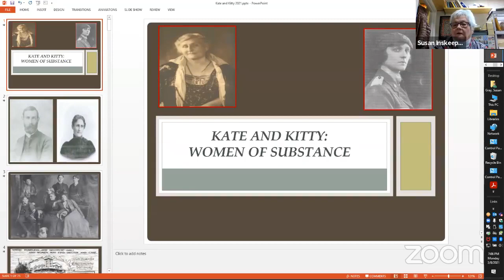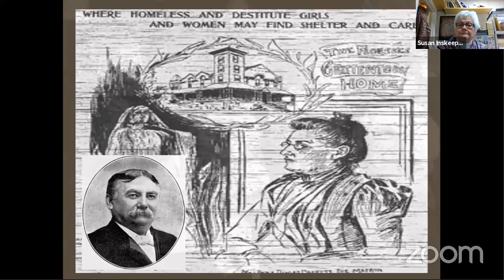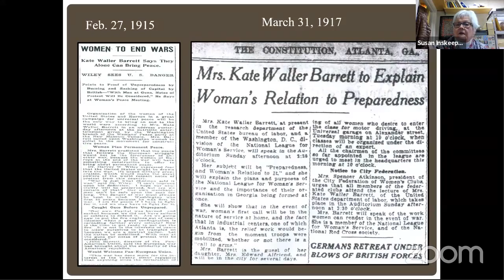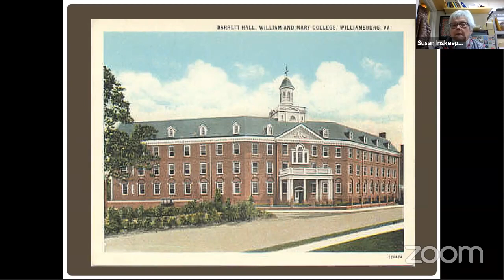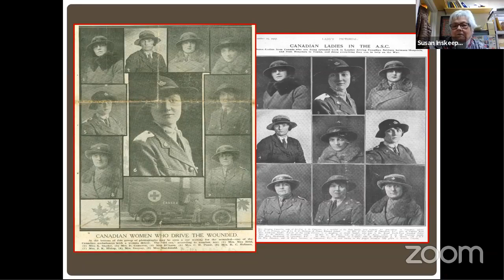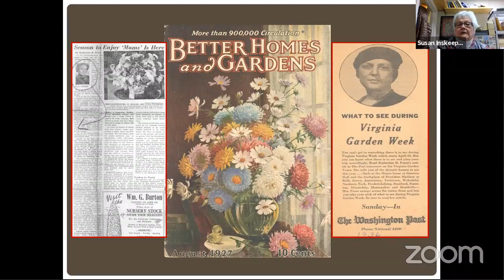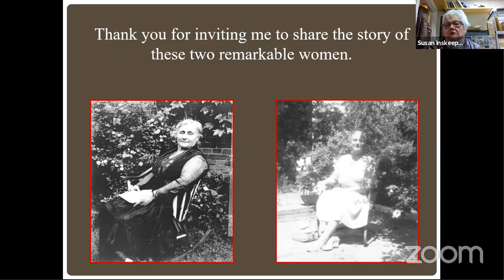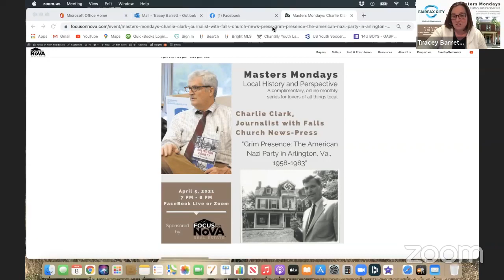Masters Monday: Susan Gray, Fairfax City Museum & Visitor Center "Kate & Kitty: Women of Substance"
Masters Monday: Susan Inskeep Gray, City of Fairfax, Fairfax Museum and Visitor Center "Kate and Kitty: Women of Substance"

Dr. Kate Waller Barrett was an incredible activist at the turn of the 20th century. (Dr. Kate Waller Barrett built a legacy of contributions to suffrage in Virginia and the country on her belief in the power of motherhood. A widow with six children, she gave her intelligence, time and compassion to an enormous number of international humanitarian causes, serving as president of the American Legion Auxiliary; state president of the Daughters of the American Revolution; president of the National Council of Women; vice president of the Conference of Charities and Corrections of Virginia; special representative of the U.S. Government in 1914 to investigate conditions in Europe surrounding alien women after the end of World War I; chairman of the Committee on National Defense; delegate to the National Peace Conference at Zurich in 1919; and member of the Board of Visitors of William & Mary College and the university’s Phi-Beta-Kappa chapter.)

Dr. Barrett's daughter, Kitty Barrett Pozer, became an ambulance driver and mechanic in WWI, eventually returning to Fairfax City with her husband. She was instrumental in the founding of the library system, restoration of Old Town Hall and the Ratcliff-Allison-Pozer house. She also wrote the gardening column in the Washington Post.